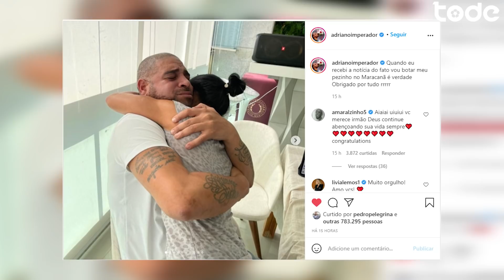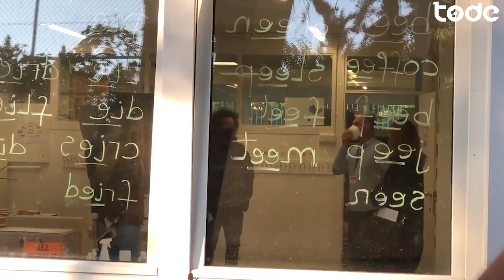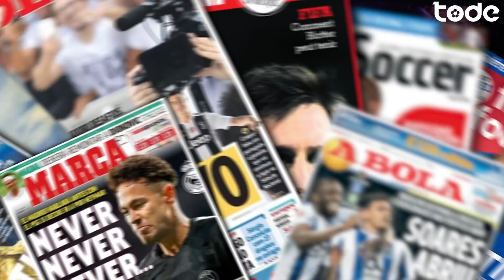MOURINHO é da ROMA l CITY domina o PSG e vai pra FINAL l DI MARIA expulso afunda mais o PSG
SPFC bloqueia as contas do Botafogo, Adriano Imperador vai parar na calçada da fama do Maracanã, City joga muito melhor e elimina o PSG, Messi faz churrasco e deve levar multa, Marcelo é confirmado para o jogo de amanhã. Isso e muito mais aqui no Tode News!